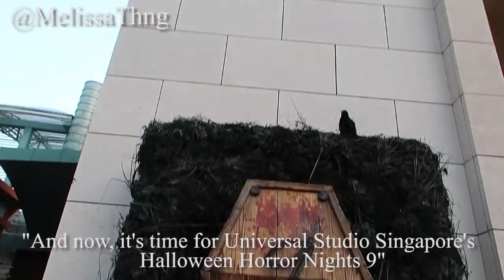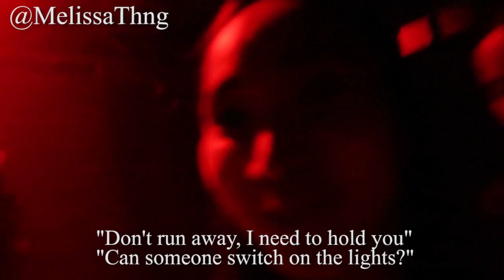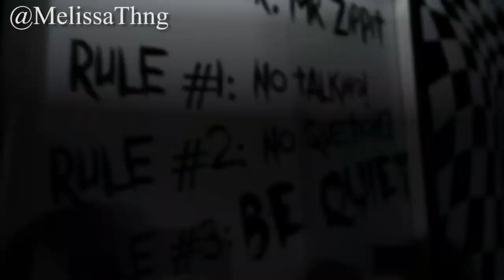Melissa Th'ng travels to Universal Studios Singapore and Halloween Horror Nights 9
Wanna share my little adventure with you!
Spent literally 12 hours in a row at Universal Studios Singapore. I'm always extra, so we did ALL the roller coasters and rides. And for Halloween Horror Nights 9, we also went for ALL the 5 haunted houses! SO so much fun, special thank you to Traveloka for such a fun trip!